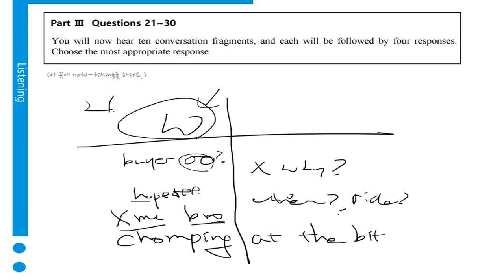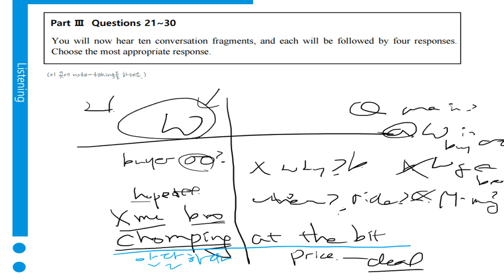텝스 청해 파트 3 Q 22 1 A 1 곽영어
수업중 촬영이 있어서 잠시 잡담이 들어간 점 양해드립니다.
그래서...이 문제 해설은 2번에 걸쳐 진행됩니다.